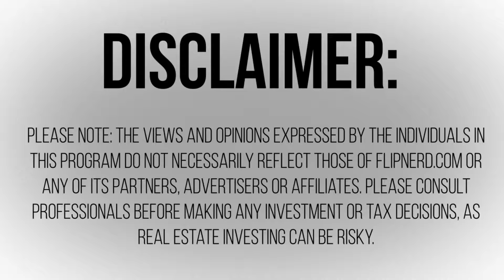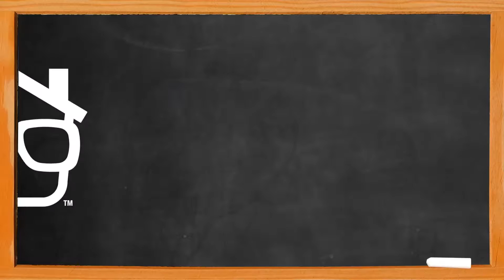Set the bar MUCH higher - Justin Wilmot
Lesson # 553: Justin Wilmot explains how we are limiting ourselves by putting a cap on your goals. If you’re thinking in terms of how many deals you want to get per month, Justin explains that changing it to a monetary goal might be better.

To learn more about FlipNerd's Real Estate Investor Coaching Program, visit FlipNerd.com/Coaching.